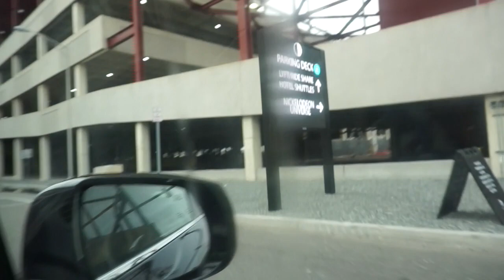AMERICAN DREAM MALL INSIDE THE DREAM MALL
How are you guys doing ? What have y’all been up to ? We are doing great thanking God for our blessings.
Background information: we are a family of five 2 girls one boy. Everyone name starts with River except for shannay (mom). Riverson (dad) Shannay(mom), River8(Daughter ) Riverson4(son) and Riverbelle 1(Daughter ). We have many talents in which you will discover as you get to know us. For any questions ask us. Please be respectful on our page my little lady River loves to read so she reads comments.

One of my favorite rules is treat people the way you want to be treated

We enjoy as much time creating family memories with each other. It’s so important to us. Children get so much when the parents love and nurture them.

INTRO SONG; BEAUTIFUL
BEAT BY: DJ SHAW T
SONG BY: RIVESON JOSEPH
SONG PRODUCED BY : CHRIS SERAFIN
I don’t own any rights to back ground music playing in the car.  THIS VIDEO IS ONLY FOR 18 and older audience